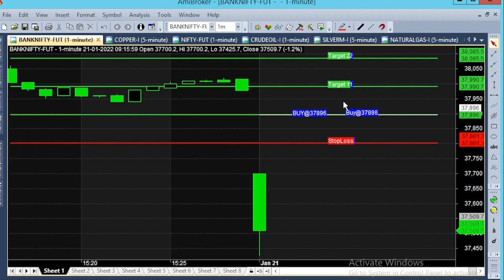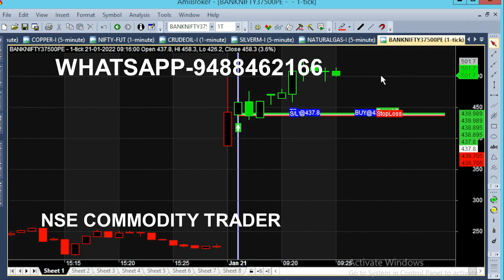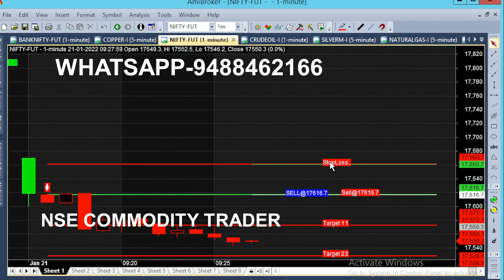Bank Nifty Option 1 Minute Scalping Trading | 90 Point Scalping Strategy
Today Friday we analysed Bank Nifty Option in 1 Minute Chart using Scalping Strategy with 90 Point Target, Bank Nifty Index Trading Tips.

⏱️⏱️TIME CODES⏱️⏱️
0:00​ - Market Opened
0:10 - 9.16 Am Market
1:00 - 94 Point First Target
1:50​ - 100 Point Movement
2:50​ - 37500 PE Put Option